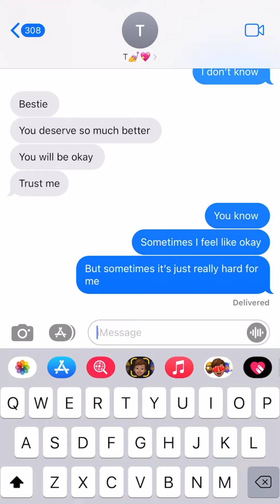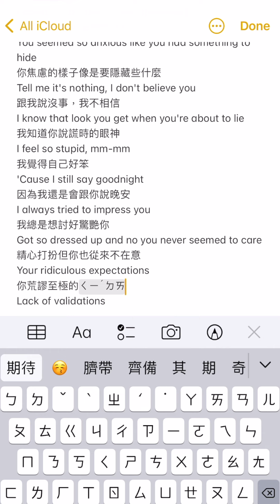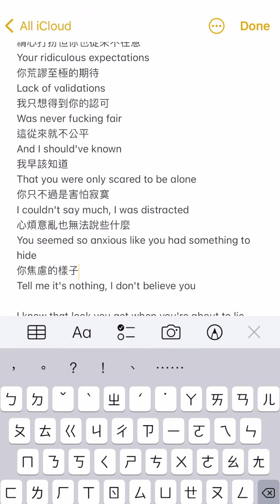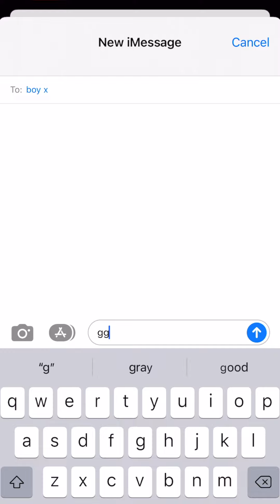你只不過是害怕寂寞：i still say goodnight 習慣性晚安 - @TateMcRae 泰特麥可蕾 Lyric Video 中文歌詞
✈️Tate McRae 全新專輯《i used to think i could fly》台灣發行實體囉🥳

Follow Tate!
大家好～我是Agnes :DD
喜歡聽音樂和製作剪輯影片!
希望可以透過我的設計跟剪輯給大家不一樣的感受，
溫暖更多人✨分享更多音樂！

可以獲得我自己設計的歌詞卡喔！（海外的朋友也可以贊助）
郵政信箱：231941 新店郵政第00043號信箱

【更多音樂分享請追蹤Y2K的Instgram】
Y2K Instagram: